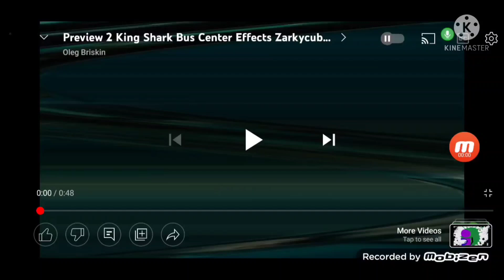preview king bus shark center effects jiper cubed